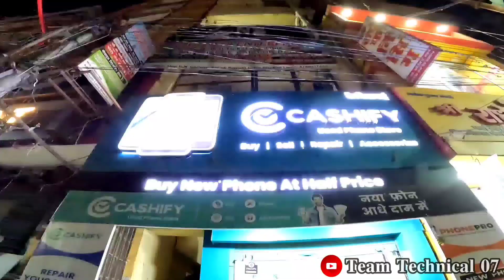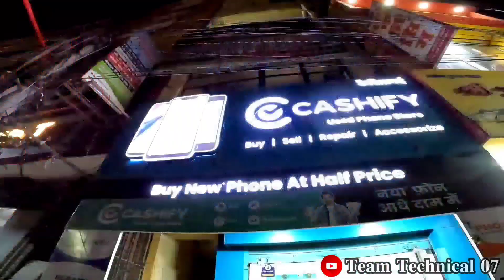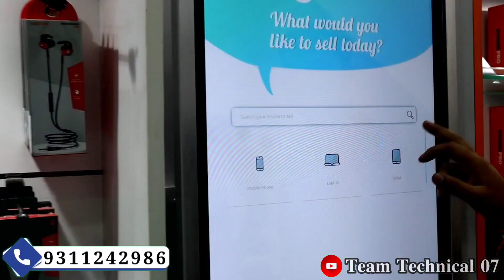Best Quality iphone & Android in Cashify || Refurbished Mobile market in Patna || Second Hand Mobile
In this video we bought you an astonishing range of Second Hand Mobile.
Location of the shop- Patna
Adress :-

 Cashify Store, M2/15, S.K. Puri, Boring Rd, beside BIBA, Sri Krishna Puri, Patna, Bihar 800001
                        🚫 WARNING 🚫
Cheapest iPhone market Second hand mobile iPhone Market in patna Team technical 07 electronic zone Patna cash on delivery iphone best offers iphone wholesale mobile market iphone market 2nd hand mobile Team technical 07
 सबसे सस्ता iphone iphone in lockdown iphone sale second hand iphones at cheap price second hand phones in cheap price  cheapest branded phones mobile market in Patna wholesale mobile market in patna